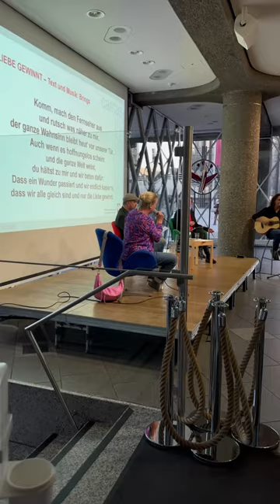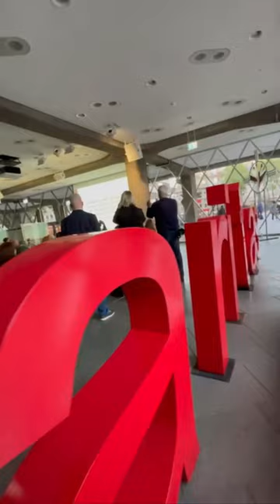FC-Coach Steffen Baumgart und Komikerin Mirja Boes singen Friedens-Song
🎈125 Jahre wird die Caritas in diesem Jahr ❤️. Sie hat sich stetig weiterentwickelt, doch ihr Name blieb immer Programm: Nächstenliebe. Doch was bedeutet Nächstenliebe eigentlich heute? In unserem Talk am Dom berichteten die Schauspielerin und Komikerin @mirjaboes sowie Steffen Baumgart - @steffenbmgt, Trainer des 1. FC Köln über ihre persönliche Sicht von Nächstenliebe und Solidarität. Ehrlich, persönlich und natürlich auch mit etwas Humor tauschten sich die Kölner Prominenten auf der Bühne des domforums vor interessiertem Publikum aus. „Jeder der Hilfe braucht ist mir der Nächste“, sagte Mirja Boes und gab sowohl Einblick in ihr familiäres Umfeld als auch in ihr soziales Engagement. Steffen Baumgart: Manchmal können die kleinen Dinge die wichtigen sein und dann kann etwas richtig Großes draus werden.“ Ganz offen und persönlich sprach der Fußballtrainer über persönliche Rückschläge und übers Mut machen, seinen Weg weiter zu gehen. Der Überraschungsgast Stephan Brings von den @b.r.i.n.g.s berührte das Publikum mit seinem Song „Liebe gewinnt“ und stieg spontan in den Talk mit ein.
Wir fanden es super! Vielen Dank an unsere Promis, an die Moderatorin Melanie Wielens, den Fotografen Jo Schwartz und unsere Gäste! Ein besonderes Dankeschön geht auch an unsere Backstage-Moderatoren der @blattgold_redaktion - Ihr habt das klasse gemacht! Auf weitere 125 Jahre Nächstenliebe! ❤️ .